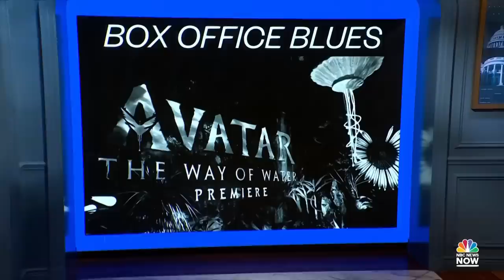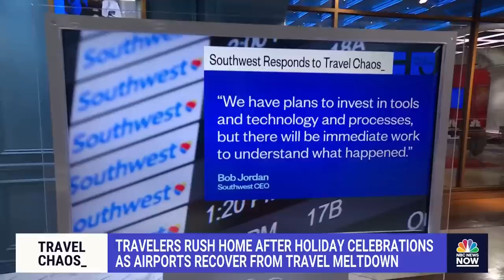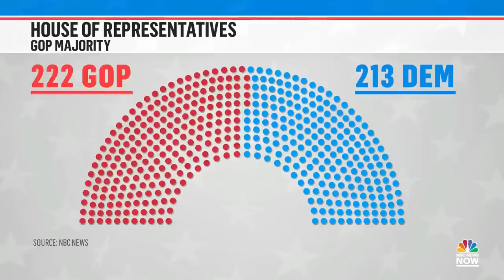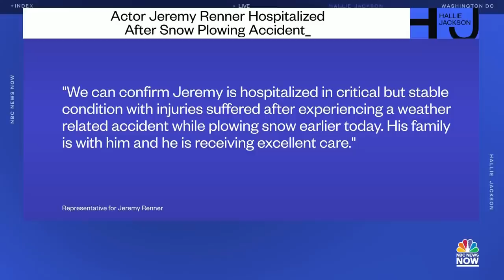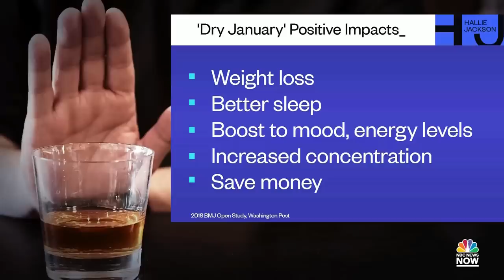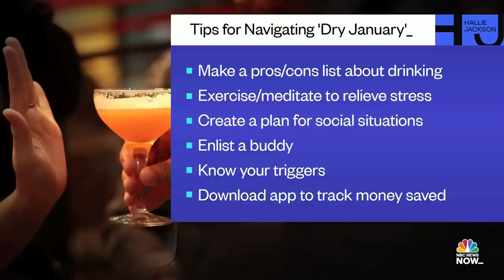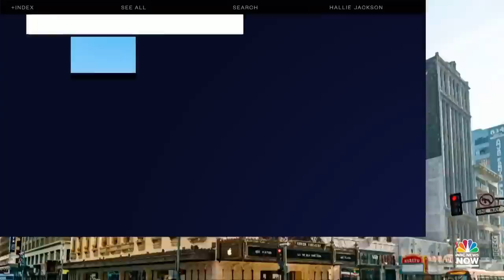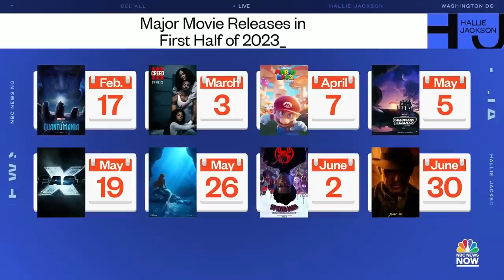Hallie Jackson NOW - Jan. 2 | NBC News NOW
Heavy rain and snow threaten travel across parts of the U.S. following holiday celebrations, a 19-year-old faces attempted murder charges after attempting to attack NYPD officers, actor Jeremy Renner is recovering from a snow plow incident, and the suspect in the University of Idaho murders awaits extradition.